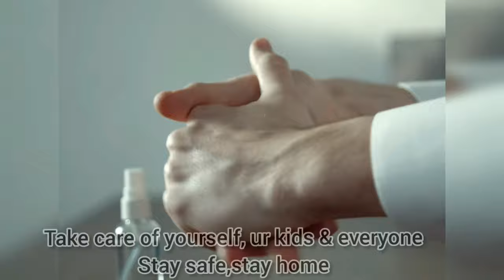Ajman Massive Fire | Fire In UAE | After Beirut Massive Fire Seen In Ajman | Fire In Ajman Old Souq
A large fire has hit at least two residential towers in the United Arab Emirates, in the third such incident in a little more than a year. The fire struck one tower in Ajman emirate, north of Dubai, before spreading to an adjacent block.,Residents were evacuated, but several have reportedly been treated for breathing problems and minor injuries.